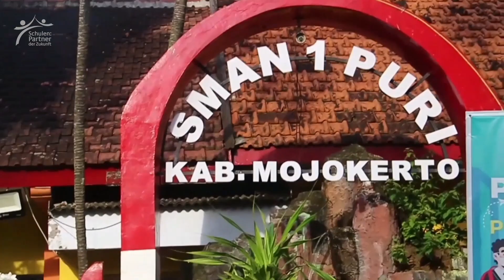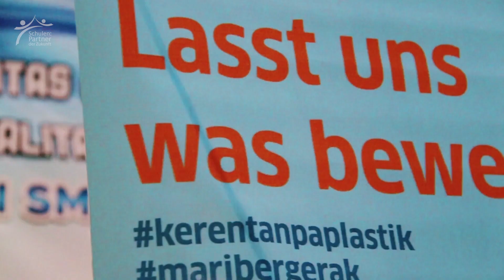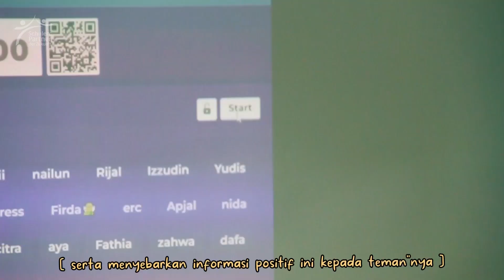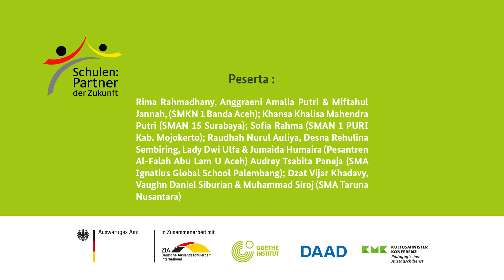Video Kampanye Serentak - SMA N 1 PURI Kab. Mojokerto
Dalam rangka inisiatif “Sekolah: Mitra menuju Masa Depan” (PASCH), Goethe-Institut Indonesien telah menyelenggarakan dua pelatihan digital pada bulan Juli dan Agustus 2021, masing-masing dengan tema “Menjadi Tenaga Ahli Keberlanjutan! Menghindari Plastik” dan “Menjadi Ahli Pelestarian Lingkungan! Tenaga Surya”. Kalian menjadi peserta salah satu pelatihan sekarang mau menerapkan pengetahuan di kota kalian dan mengubah keadaan? Ayo, rencanakan kampanye serentak (flashmob) bersama kami!